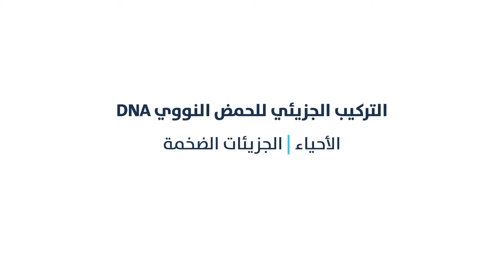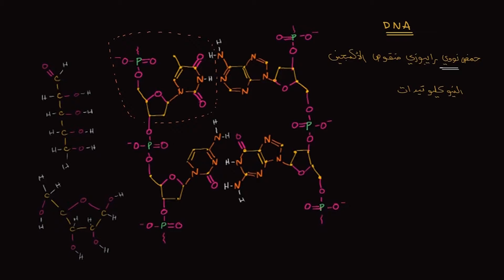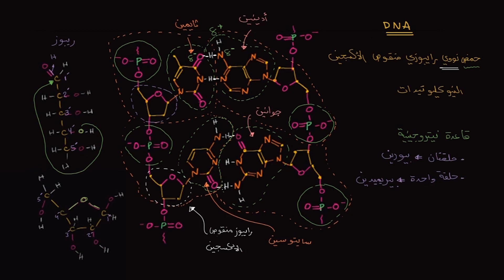التركيب الجزيئي للحمض النووي DNA| الأحياء | الجزيئات الضخمة